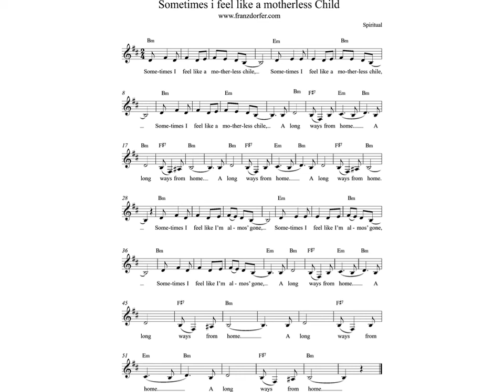Sometimes i feel like a motherless Child